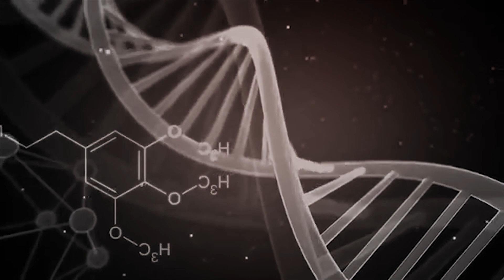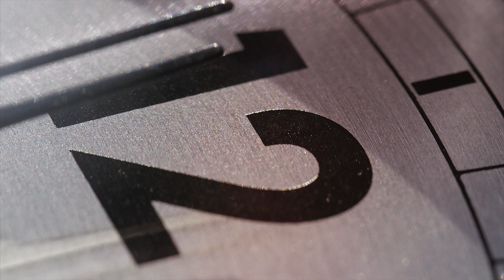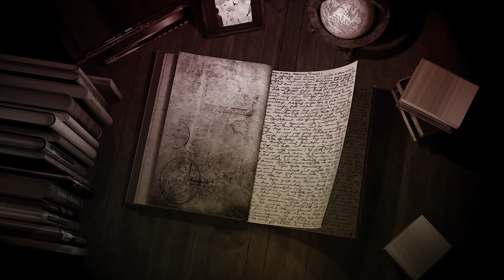Así capturaron al Vampiro del Panteón de Belén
La escalofriante leyenda del vampiro que está enterrado en el Panteón de Belén...